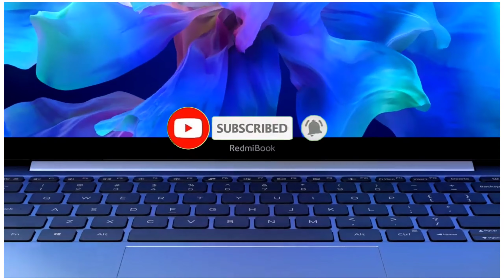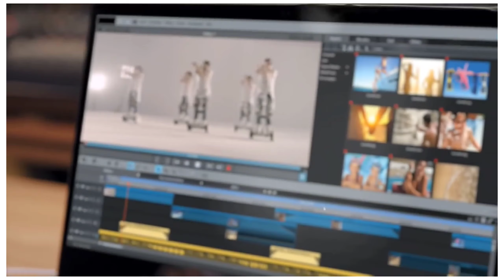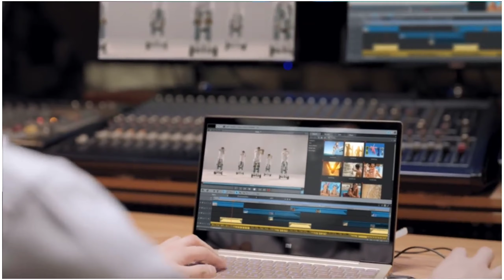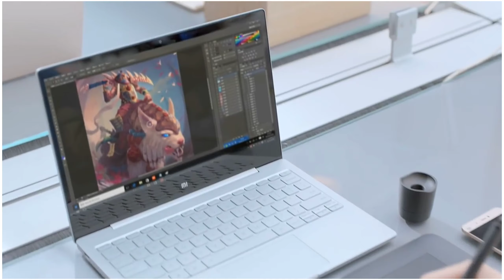Mi Laptop Price, Specifications, Launch Date In Hindi||All You Need To Know About Mi Laptop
Hello,
In this video we are going to discuss about mi new laptop which is listed of Amazon website and going to launch officially on 11june 2020 in india. So we discussed about the specifications and price of mi laptop...

Video cover's:-
•mi laptop launch date in India
•mi notebook 13 launch date in India
•mi laptop price in India
•mi notebook 13 price in India
•mi laptop full specifications
•mi laptop listed on Amazon
•mi new laptop in India
•mi ka laptop kab launch honga India me